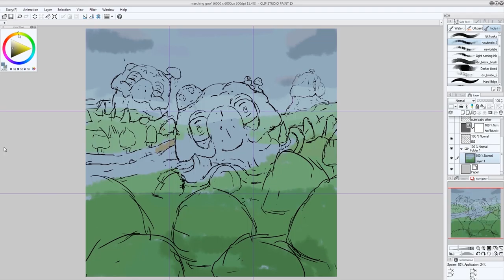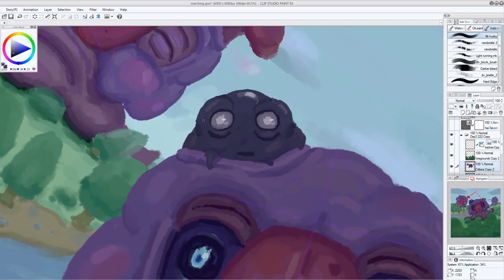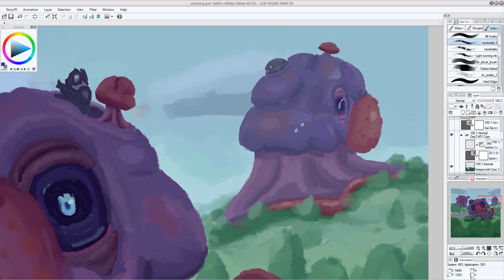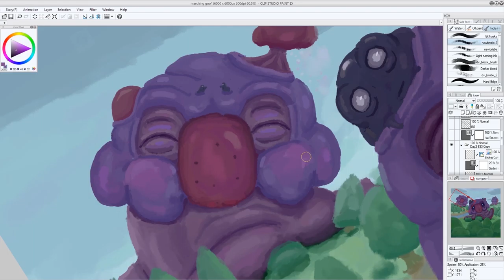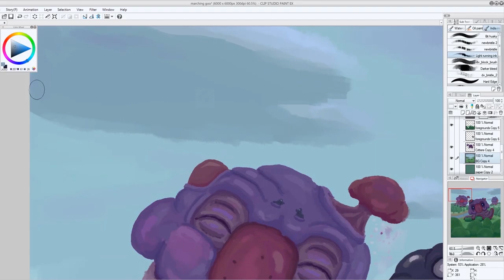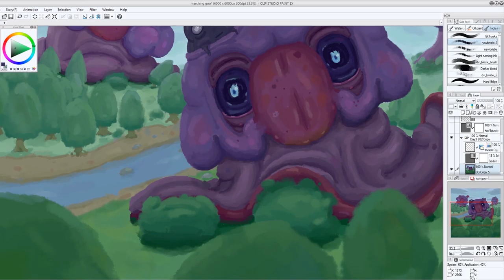Marching Mushroom Painting Time lapse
The giant mushrooms are migrating through the woods. This took about nine hours to paint. A higher resolution painting of this can be found